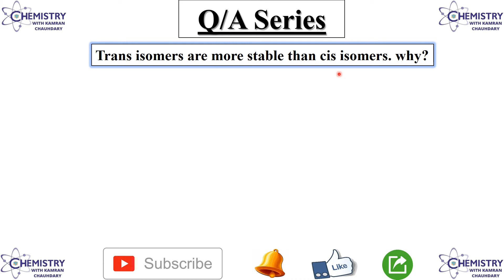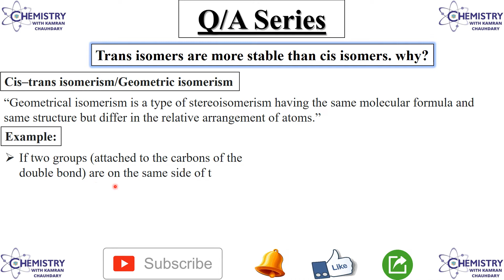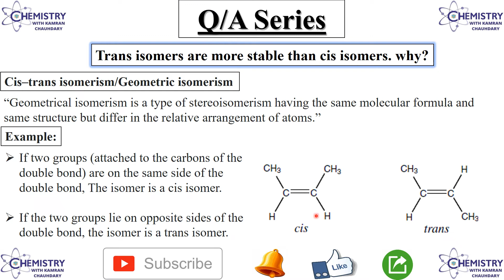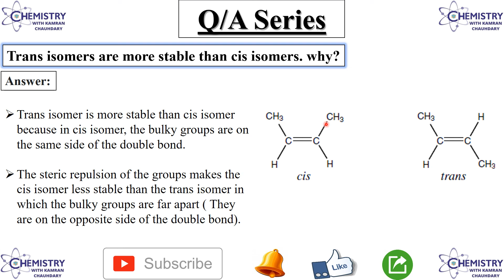Trans isomers are more stable than cis isomers | geometric isomerism | geometrical isomerism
kamran.chaudhary00